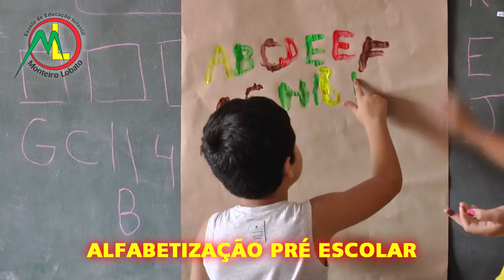AJUDE QUEM MAIS PRECISA - FAÇA JÁ SUA DOAÇÃO PARA CAMPANHA DO AGASALHO 2018.